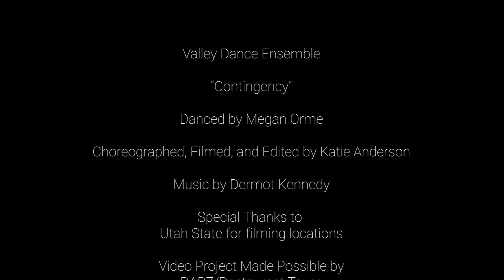Valley Dance Ensemble: Contingency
Contingency: a future event or circumstance which is possible but cannot be predicted with certainty.
Valley Dance Ensemble presents "Contingency" as we all close one chapter to open another.